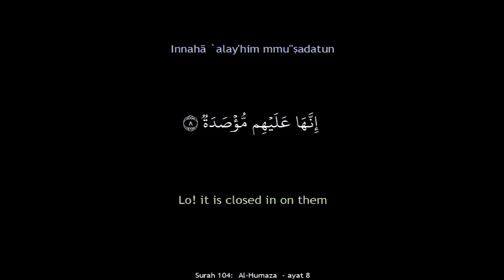Surah 104: Al-Humaza (The Slanderer) سُورَةُ الهُمَزَةِ